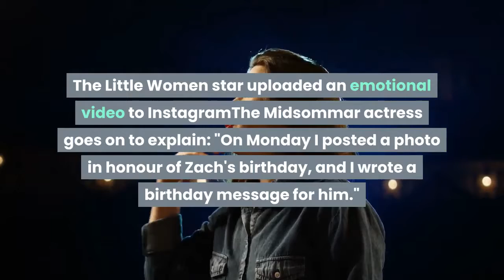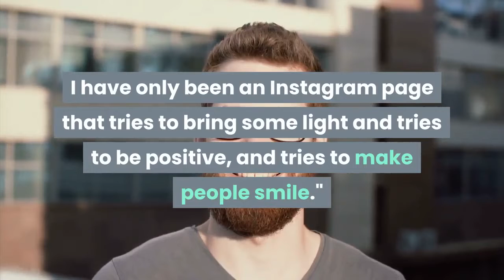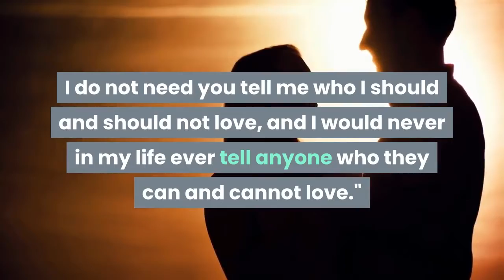Florence Pugh defends Zach Braff age gap in emotional video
The hottest luxury and A List newsFlorence Pugh has hit out at online critics after being trolled for uploading a photo of her boyfriend Zach Braff on his 45th birthday. Taking to Instagram on Wednesday, the Little Women star, 24, shared a heartfelt message to her 1.3million followers, in which she addressed the abuse and barrage of nasty comments she has received about her relationship and their age difference. In the clip, Pugh tells fans she does "not need [people] to tell me who [she] should and should not love", stating it is "not [their] place."She also admits that she had "been wrestling with the idea for the past few days about whether I should do this video."The Little Women star uploaded an emotional video to InstagramThe Midsommar actress goes on to explain: "On Monday I posted a photo in honour of Zach's birthday, and I wrote a birthday message for him."Within about eight minutes of the photo being posted I had about 70 people in the comments hurling abuse and being horrid, and basically bullying someone on my page."It is the first time in my entire Instagram life that I've had to turn off the comments on my page, I have never been an Instagram page that encourages that, I have never been an Instagram page that likes that toxic vibe."I have only been an Instagram page that tries to bring some light and tries to be positive, and tries to make people smile."She went on to say: "I will not allow that behaviour on my page, I'm not about that. It makes me upset, it makes me sad that during this time when we really all need to be together, we need to be supporting one another."We need to be loving one another, the world is aching and the world is dying and a few of you have decided to bully for no reason."Pugh then addressed the age difference directly, stating: "I'm 24 years old, I have been working since I was 17-years-old, I have been earning money since I was 17-years-old, I became an adult when I was 18-years-old and I started paying taxes when I was 18-years-old, I underline this fact, I am 24-years-old."I do not need you tell me who I should and should not love, and I would never in my life ever tell anyone who they can and cannot love."In the initial post, which sees Braff lounging in their garden with their dog, Pugh wrote: “Today we shall smile wider than the clouds are grey. April 6th and we’re celebrating hard! Happy Birthday wishes, boogies and cheers for this special person. Raise those bubbles and jiggle!"It marked a first for the couple, who are usually incredibly private and low-key about their relationship. Despite the fact the photo has racked up almost 300,000 likes, Pugh immediately disabled comments after receiving a flurry of messages calling out their age gap. It isn't the first time Florence has been forced to defend their relationship; in December last year, Pugh responded to comments after posting a photo of herself outside Greenblatt’s Deli in Los Angeles.